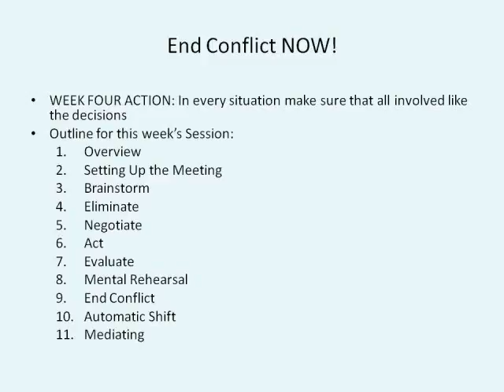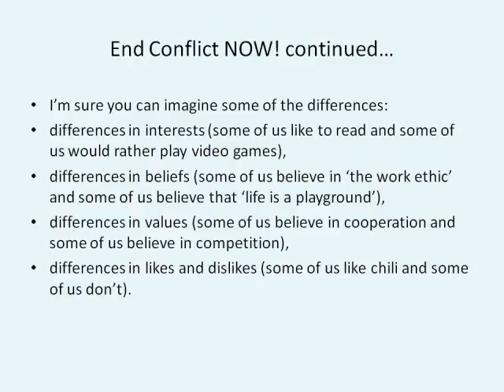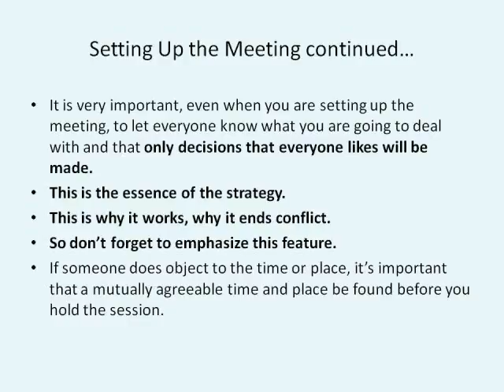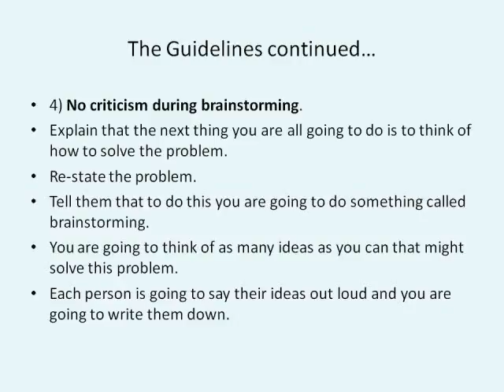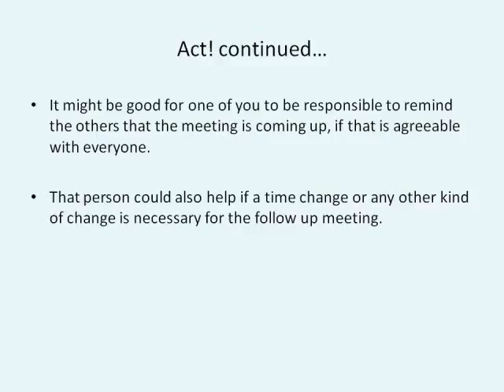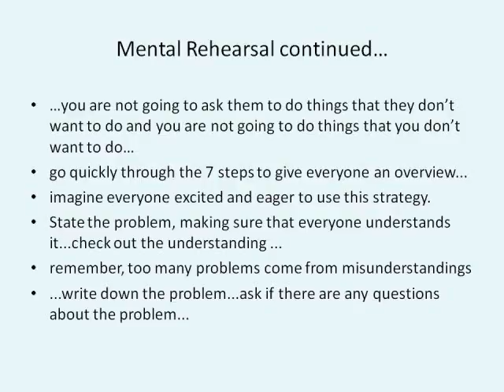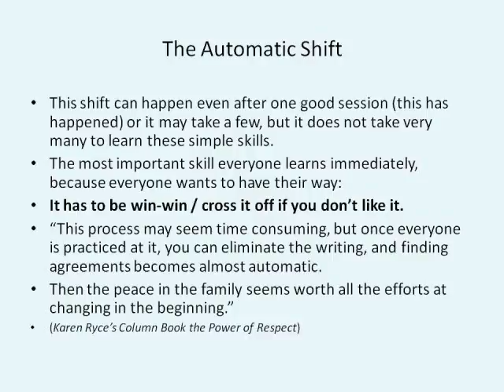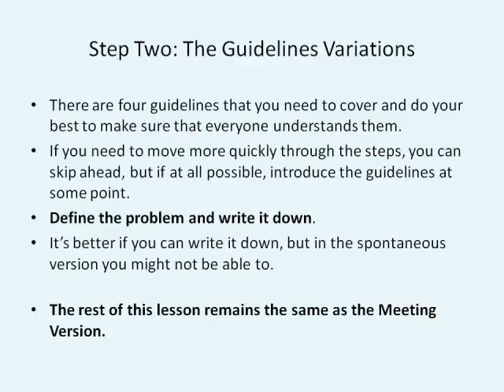Raising Happy Children Intensive Week 4: End Conflict NOW!